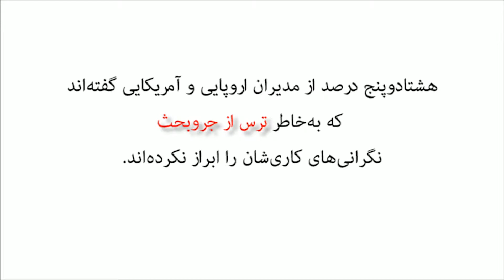جهان ایده‌ها ۹ (از جر و بحث نترسیم - مارگرت هِفِرنِن)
آیا مخالفت همیشه بد است؟  مارگرت هِفِرنِن، از اندیشمندان رشته مدیریت، معتقد است ترس از مخالفت و جروبحث باعث می‌شود سازمان‌ها قدرت اندیشیدن را از دست بدهند.  سخنرانی کامل او را می‎توانید در وب‌سایت Ted.com بشنوید.